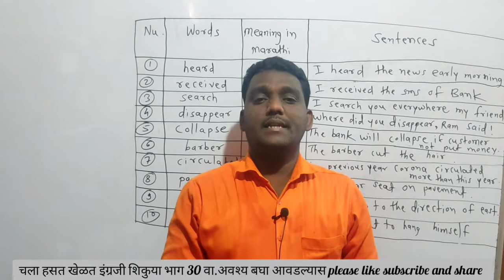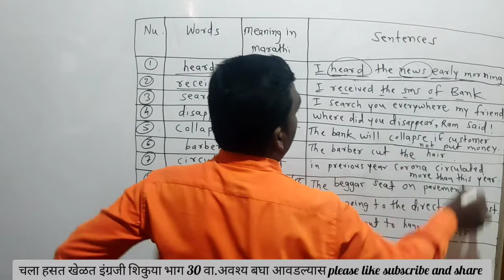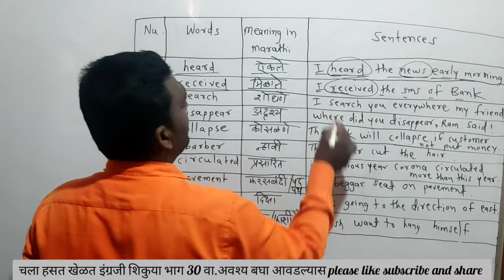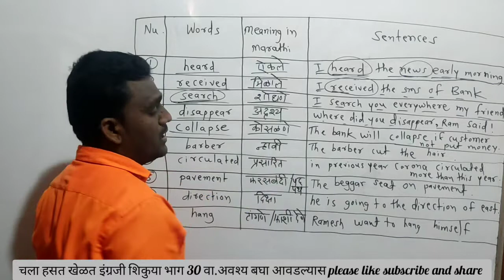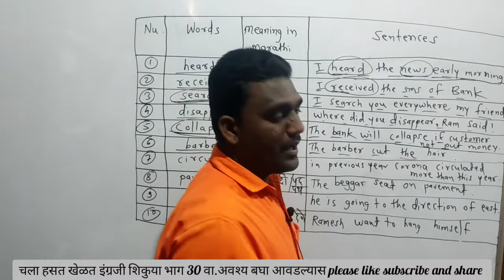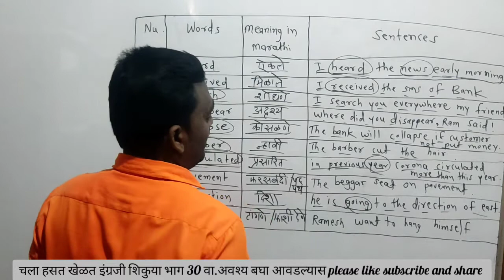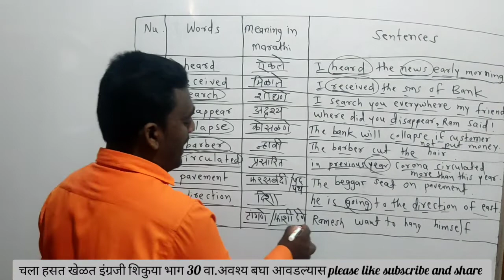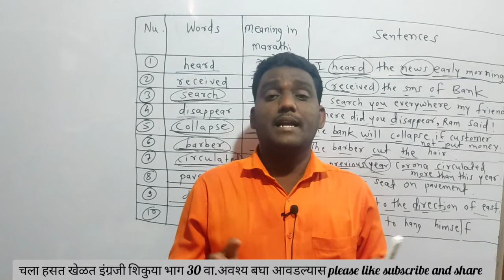चला हसत खेळत इंग्रजी शिकुया भाग 30 वा.अवश्य बघा आवडल्यास please like subscribe and share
चला हसत खेळत इंग्रजी शिकुया भाग 30 वा
lets learn english
english important words
importance english word
iname sir summer vacation lecture
English subject 10th standard video
ename sir english lecture
iname sir english lecture
10th english lecture
छञपती शिवाजी महाराज जीवनचरीञ अभ्यास परीक्षा
शिवचरीञ अभ्यास परीक्षा
शिवाजी महाराज प्रश्नोत्तरे
मनोहर इनामे सर
प्रा.मनोहर इनामे सर
Manohar iname sir
शिवव्याख्याते प्रा.मनोहर इनामे सर
इनामे सर
Iname sir
नमुना प्रश्नोत्तरे शिवाजी महाराज
शिवाजी महाराज प्रश्नोत्तरे